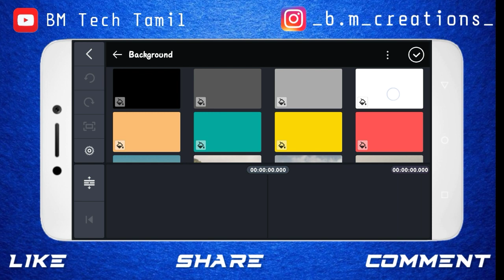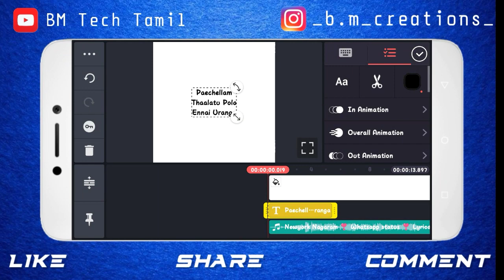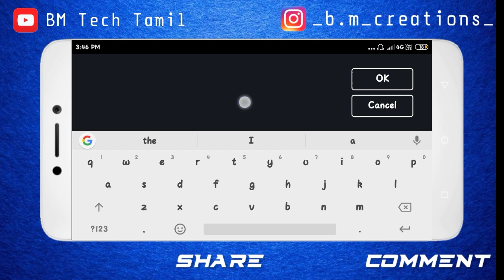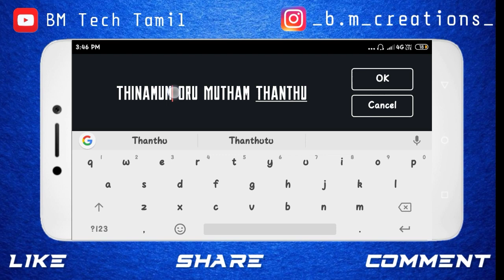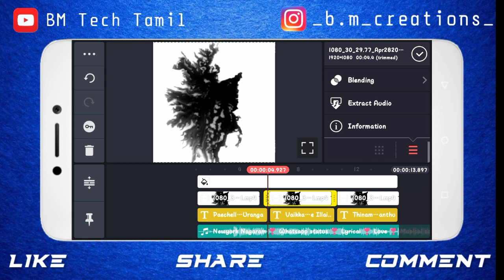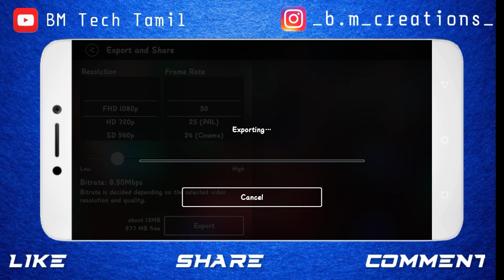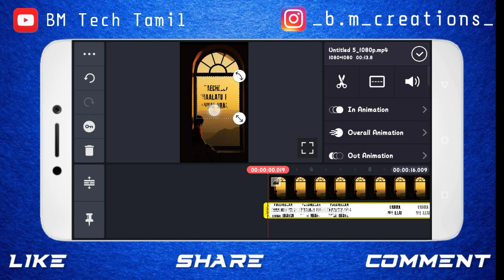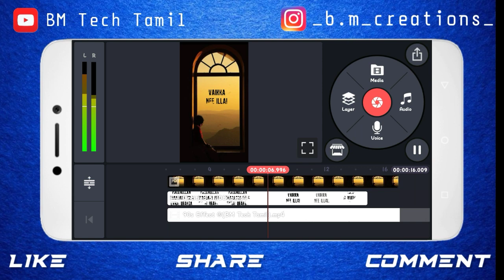How to Make Trending Ink Splatter Effect in Tamil | Kinemaster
In this video, I have shared about, how to make Trending Whatsapp Lyrics Video...

NOTE: All Content used is copyright to BM TECH TAMIL.  Use or commercial Display or Editing of the content without Proper  Authorization is not Allowed.

kinemaster application,
cyberlink powerdirector,
powerdirector,
powerdirector pro,
cyberlink powerdirector apk,
Editing tutorials on bm tech tamil,
cyberlink powerdirector,